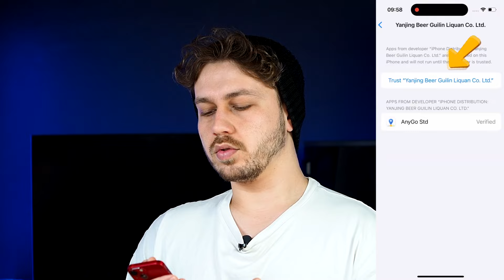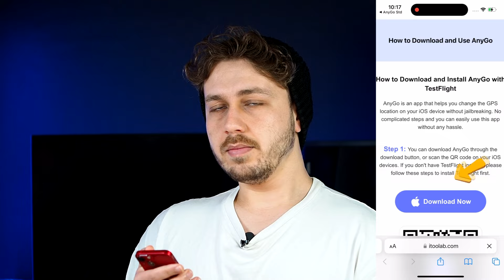iPhone Konum Değiştirme | iPhone Konumu Başka Yerde Gösterme - AnyGo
İlginizi Çekebilecek Diğer AnyGo Özellikleri:
1. AnyGo, birden fazla iOS veya Android cihazını aynı anda yönetebilir ve tek tıklamayla tüm cihazların konumunu değiştirmenize olanak tanır.
2. Kaynak Arama özelliği, belirli Pokemon konumlarını aramanıza ve Pokemon hakkında Coordiantes, Despawn, Move, CP ve Lvl gibi daha fazla ayrıntı öğrenmenize olanak tanır.
3. Daha sonra kullanmak üzere popüler GPX rota dosyalarını toplayın ve içe aktarın.
4. Joystick ile herhangi bir özel yol boyunca GPS hareketini simüle edin.